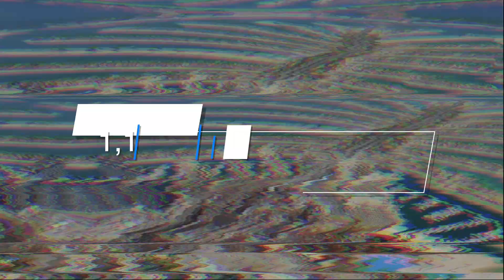1,130 Sqft fitted office in Jumeirah Bay X3 Tower in Jumeirah Lake Towers (JLT) Dubai UAE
Better Call Pierre presents you a fitted office space of 1,130 Sqft located on a Mid Floor of Jumeirah Bay X3 Tower with Golf Course views, in Jumeirah Lake Towers (JLT) in Dubai United Arab Emirates.